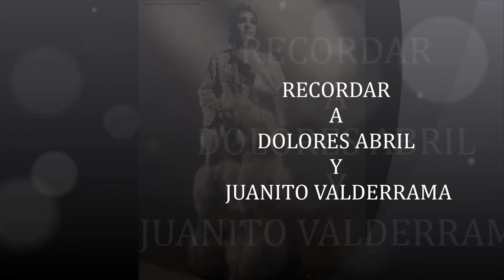RECORDAR A DOLORES ABRIL Y JUANITO VALDERRAMA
RECORDAR A DOLORES ABRIL Y JUANITO VALDERRAMA EN EL LIBRO REMEMBRANZA DE TODA UNA SAVIA PROFESIONAL DE UN MUSICO ESPAÑOL ANTONIO DOMINGUEZ MORILLA